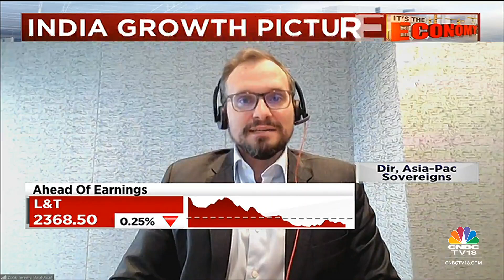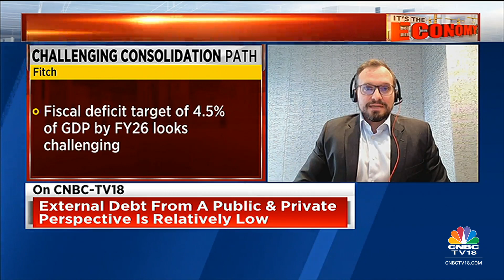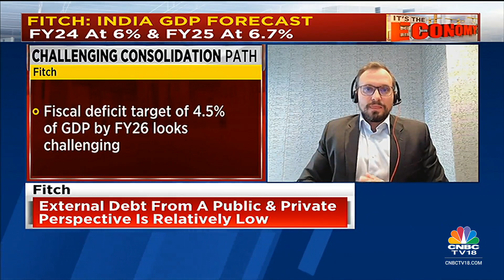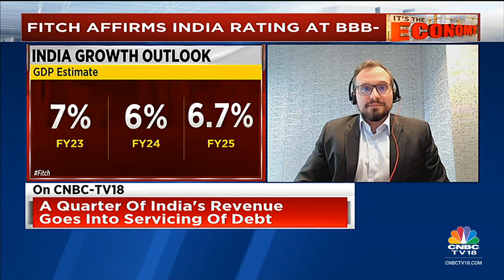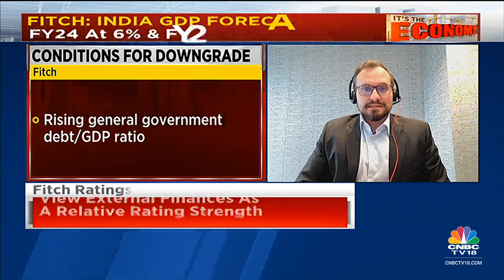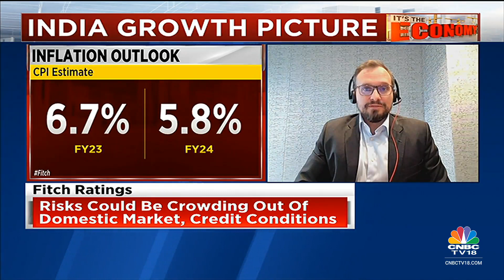Fitch Ratings' Jeremy Zook Speaks On India's Growth Picture & GDP Forecast | It's The Economy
OnCNBCTV18 | India’s current account deficit has fallen sharply & FX reserves are soaring. No doubt about India’s ability to repay FX loans, Jeremy Zook, Dir, Asia-Pac Sovereigns, FitchRatings, tells @latha_venkatesh as they discuss why they still rate India at BBB.

Jeremy Zook, Director, Asia-Pacific Sovereigns, Fitch Ratings, speaks on India's growth picture and GDP forecast. Listen in.

n18oc_business